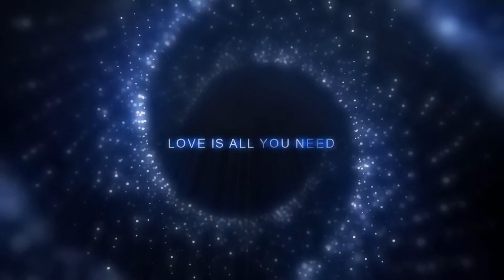[HD] Space video full HD footage | Galaxy | Nebula | Black hole | Asteroid | no copyright video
Don't forget to check the channel playlists for the ultra HD video collections in different categories

All the stock video footages are 💯% free.
Copy the link and download. Can be edited and monetized💲= earn money 💵

Learn more about the license »